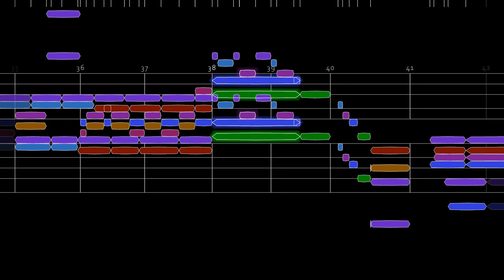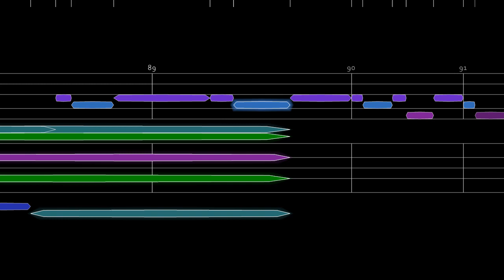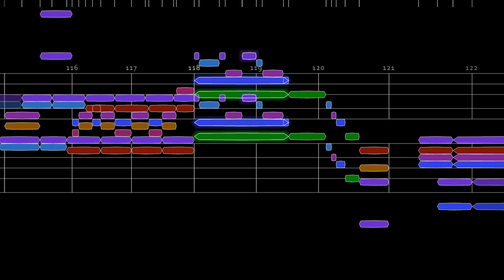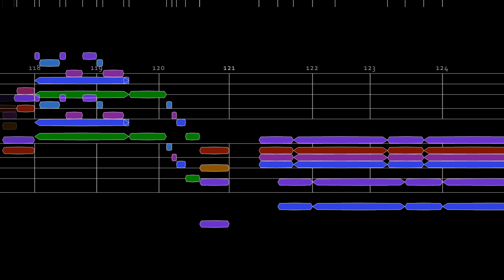Claude Debussy plays his Cakewalk (from Children's Corner) quarter-speed study version